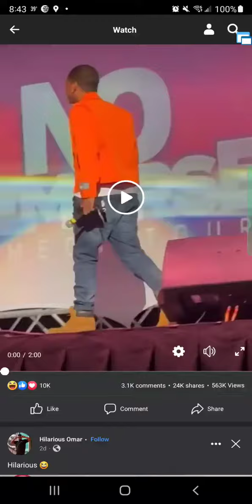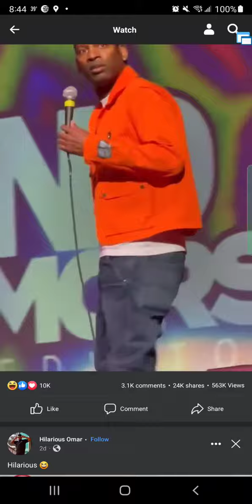April 2, 2022